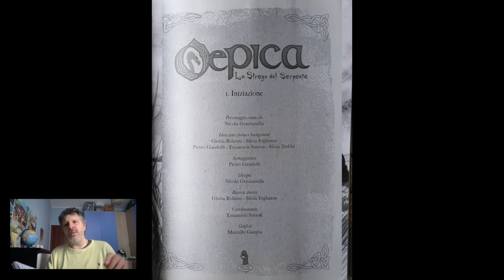RECENSIONE "OEPICA-la strega del serpente" 1.l'iniziazione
direttamente da Piacenza e limitrofi un progetto davvero interessante che unisce storia e fumetto!!